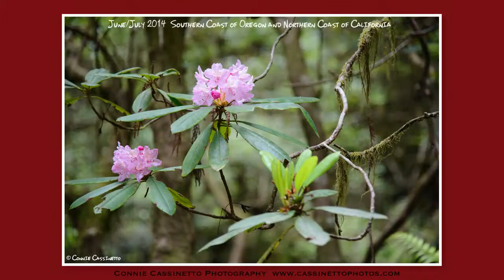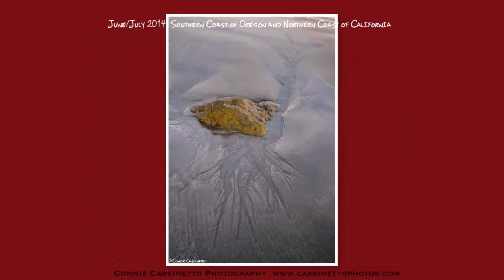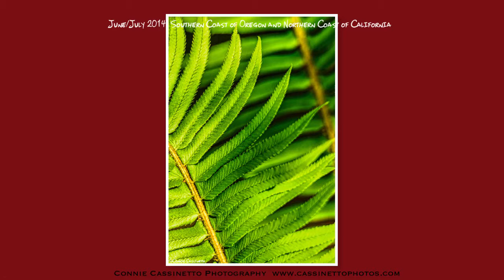Oregon & California Coasts 2014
Photos of the Oregon and California coastlines, taken by Connie Cassinetto (copyrighted, no reprint or use without the express permission of Connie Cassinetto) in late June and early July, 2014.